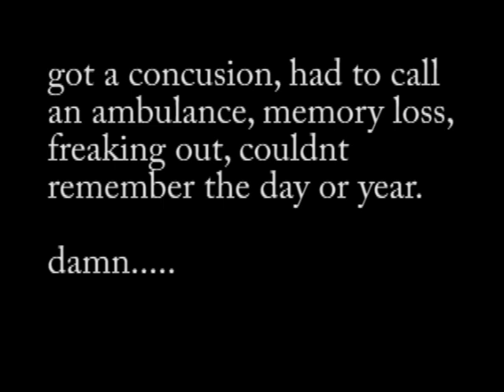Ryan Todd. the fall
he had a slight fall.